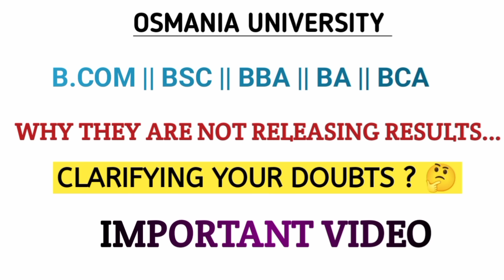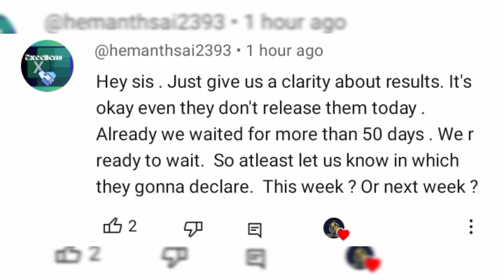WHY O.U IS NOT RELEASING YOUR RESULTS || IMPORTANT UPDATE || III & V SEMESTER